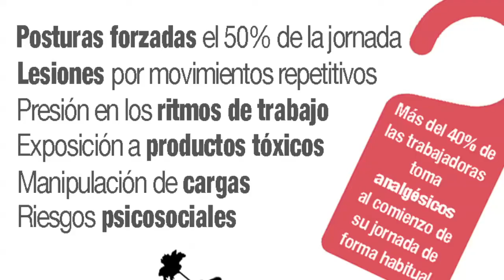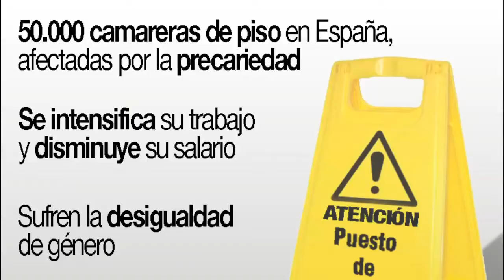Campaña camareras de piso